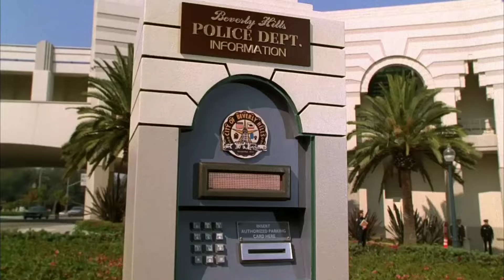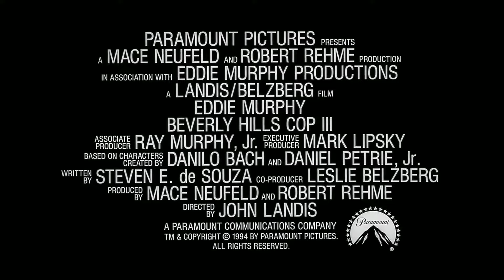Um Tira da Pesada 3 (1994) | Trailer [Legendado]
Pra que pegar leve... se ele podia ser da pesada!

Axel Foley (Eddie Murphy), o espirituoso investigador de Detroit, tem a incrível habilidade de sempre se meter em encrencas. Retornando a Beverly Hills após uma série de estranhas pistas na investigação de um brutal assassinato, ele é levado a um inesperado cenário para um crime: o popular parque de diversões de Los Angeles. Auxiliado como sempre pelo fiel Billy Rosewood (Judge Reinhold) e Serge (Bronson Pinchot), Axel se envolve numa busca arrepiante, na tentativa de descobrir uma rede criminosa dentro do colorido "País das Maravilhas".

Um Tira da Pesada III é "uma divertida comédia maluca"* que vai deixá-lo ligado o tempo todo! *Bill Diehl, ABC Radio Network.

PARAMOUNT PICTURES apresenta Uma Produção MACE NEUFELD e ROBERT REHME em Associação com EDDIE MURPHY PRODUÇÕES - Um Filme de LANDIS/BELZBERG - EDDIE MURPHY "BEVERLY HILLS COP III" JUDGE REINHOLD, HECTOR ELIZONDO e THERESA RANDLE - Trilha Sonora NILE RODGERS - Produção Associada RAY MURPHY JR. - Desenho de Produção MICHAEL SEYMOUR - Direção Fotografica MAC AHLBERG - Produção Executiva MARK LIPSKY - Baseado em Personagens criados por DANILO BACH e DANIEL PETRIE JR. - Roteiro STEVEN DE SOUZA - Co-Produção LESLIE BELZBERG - Produção MACE NEUFELD e ROBERT REHME - Direção JOHN LANDIS.